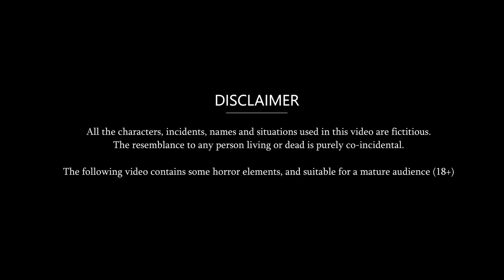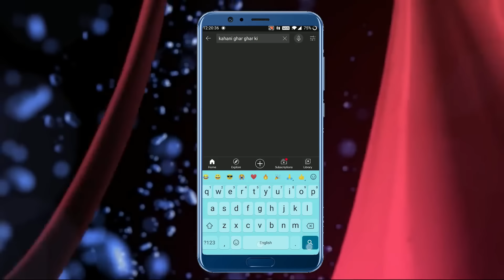Kahani अमीर जेठानी लालची देवरानी: Saas Bahu Stories in Hindi | Hindi Kahaniya | Moral Stories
Watch the new Hindi Story "अमीर जेठानी लालची देवरानी" only on Kahani Ghar Ghar Ki.